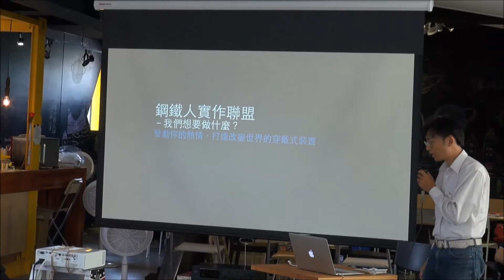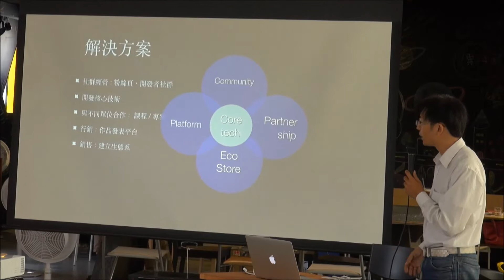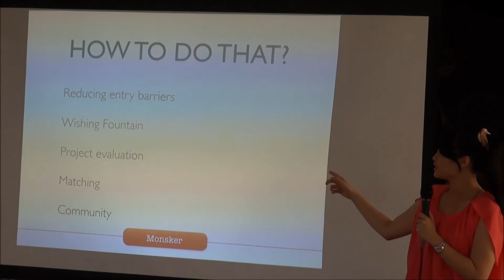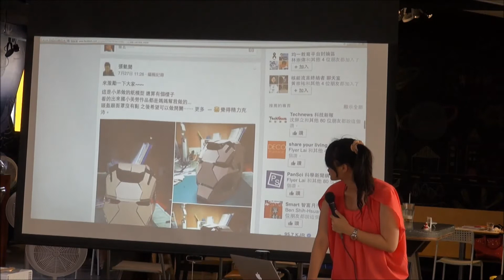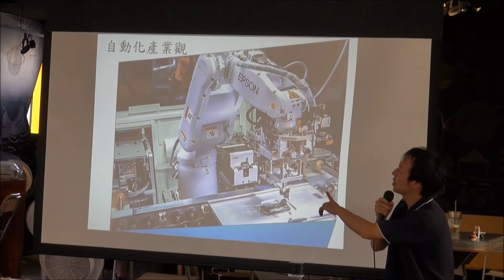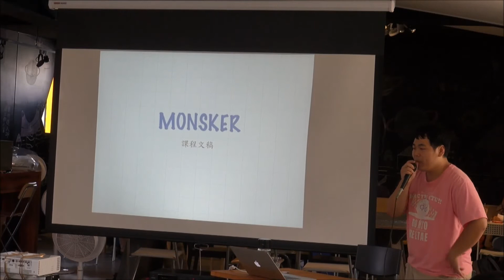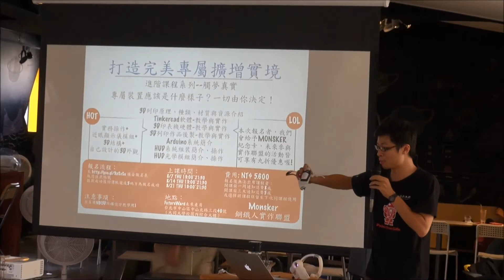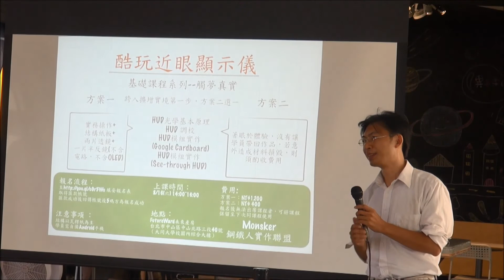2014-08-02 鋼鐵人實作聯盟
很多朋友都在問，鋼鐵人聯盟是要打造鋼鐵人嗎？

這問話只對了一半， 正如… 智慧型手機不是Apple公司發明的，但Apple 的iPhone卻重新定義了智慧型手機。

鋼鐵人是穿戴式裝置的極致，也是世上每一個大男孩與小男孩的夢想。 他們並不純然複製電影中到的鋼鐵人，他們要做的是認真思考穿戴式裝置在設計上要考慮哪些因素，並進一步一個一個落實。

以鋼鐵人實作聯盟第一步要打造的鋼鐵人頭盔為例，想像一下，眼前的螢幕畫面，它將資訊顯示出來，但我們不可能伸手指到頭盔裡去點選畫面，在這樣的情況下要如何與之互動？

還有，虛擬的資訊在視覺與聽覺上如何與現實世界疊合得更為自然？讓原本眼中所見/耳中所聽的訊息有更多輔助的資訊來強化我們認知…等等，這些都是值得我們進一步去探索的。

透過鋼鐵人實作，重新探討人與機械、人與電腦、甚至人與所在環境之間的互動關係…就像Apple重新定義智慧型手機那樣，讓我們共同來定義出新型態的穿戴式設備。

走在未來科技的前沿，歡迎加入鋼鐵人聯盟，一起打造改變世界的產品！

攝影：林廷吉